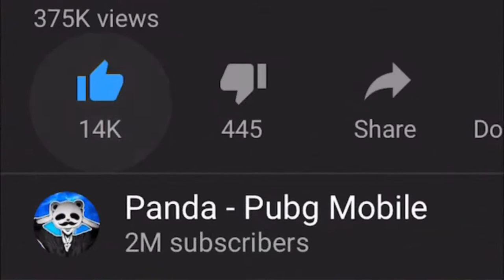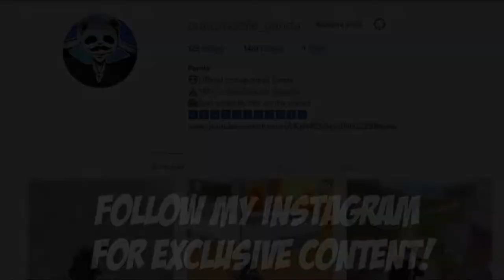GROZA + AUG IS OP!! 27 KILLS SOLO PUBG Mobile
gaming,pung glich,hp gaming,pung pro kaise bane,gaming,old gaming,new gaming,hot gaming,cool gaming,pung kaise khele,ranjha gaming,pung,devils gaming,android gaming,fauji cj gaming,ko exotic gaming,mrx hindi gaming,pung live kaise kate,pung khel ke paise kaise kamaye,hp gaming 1 juta an,hp gaming 1 jutaan,pung,tallu gaming av fire gaming,hp gaming 1 jutaan oppo,hp gaming 1 jutaan 2022,huong dan game mir4,hp gaming harga 1 juta an